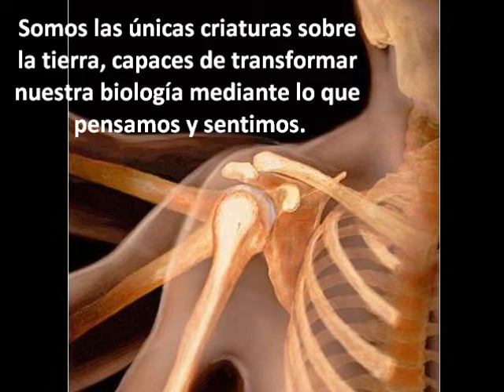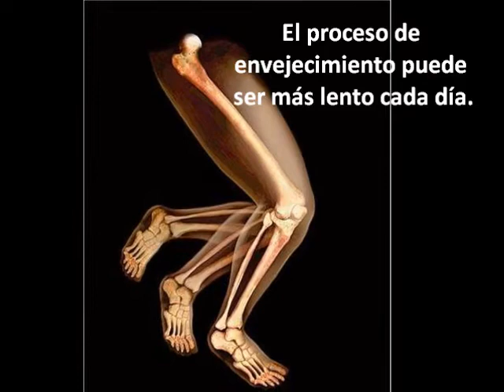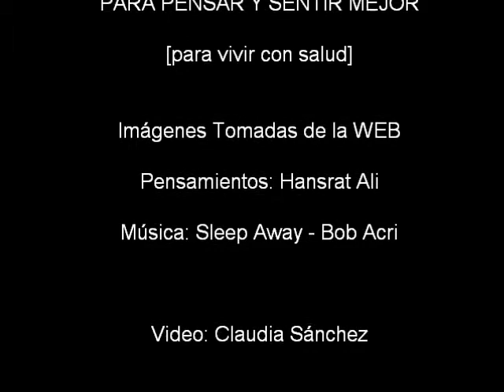Cuerpos Traslúcidos y Salud.wmv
Imágenes muy bellas y una estupenda reflexión sobre como nuestra mente influye positiva o negativamente en nuestra salud.